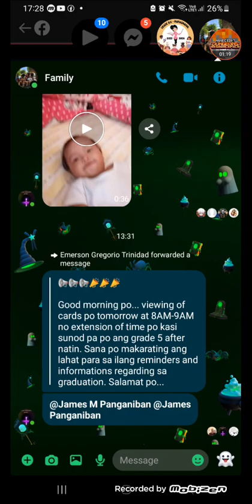EVERWING EP 1 everwing. HACK